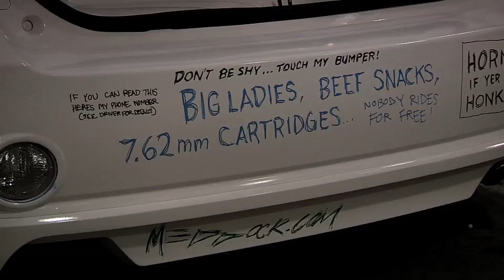Scion the Collection Art Show - Stop #1: Bellingham, WA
Scion Presents The Collection Art Show featuring works from Mike Yoshida, Matt French, Joey Meddock, Norman Roque, Chad Swanson, Mike Ennen, Joe Tetrick. This is a video recap checking out the party, drinks, music, good times, & art for sale in Bellingham, WA at the Depot Market Square Nov 15th-17th.
Next Stop Dec 4th & 5th @ Evo Gear - Fremont in Seattle, WA
Common Market Will Perform at Evo from 8pm-12am on Saturday Dec 5th during the show.